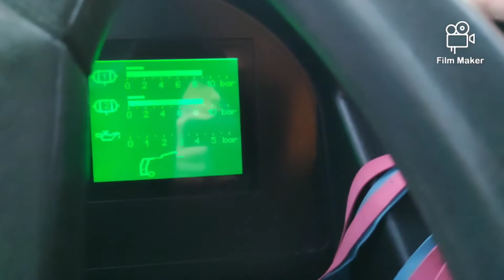Présentation d'un tableaux bord d'un Mercedes Citaro C1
numéro du bus: 414